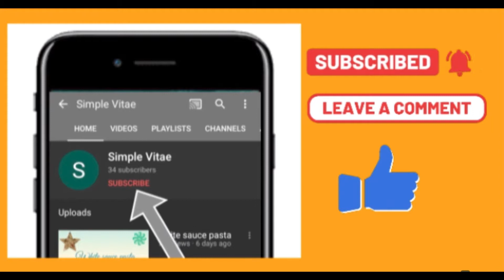ఆంధాు వంకాయ బజ్జీ ॥ Brinjal stew : A step-by-step Guide to The Best Recipe || Eggplant 🍆 Stew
Also called pachi pulusu / vankaya pachi pulusu. Made of eggplant n tamarind extract. It has a sweet n sour taste. A delicacy from South India 🇮🇳.